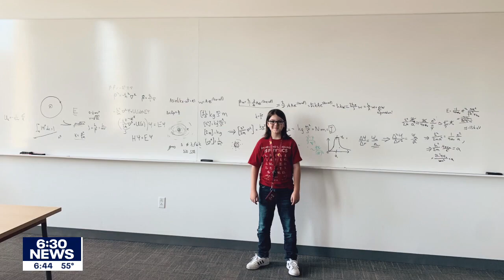Boy set to graduate University of Minnesota at age 13 | FOX 9 KMSP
As a fourth-year physics major, with a math minor 13-year-old Elliott Tanner is on the verge of graduating, yet remains one of the youngest students at the University of Minnesota.